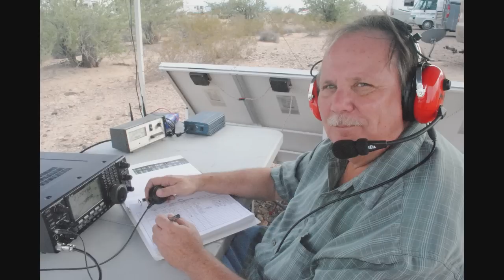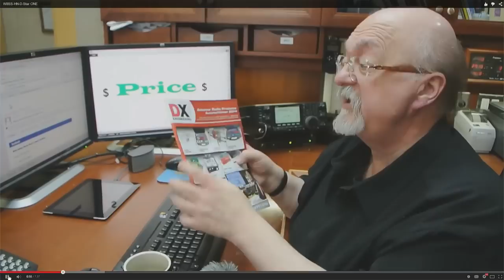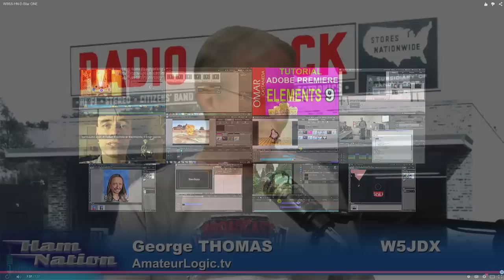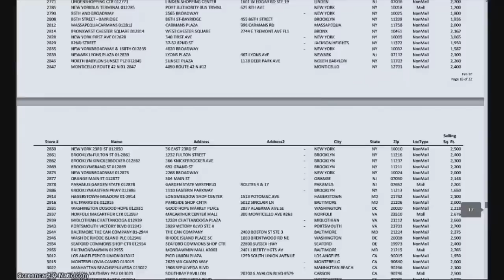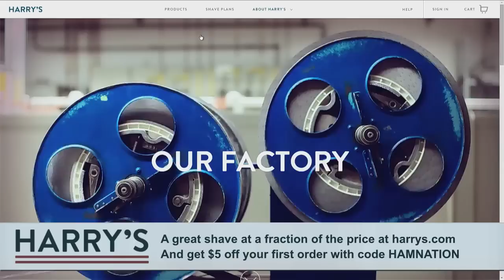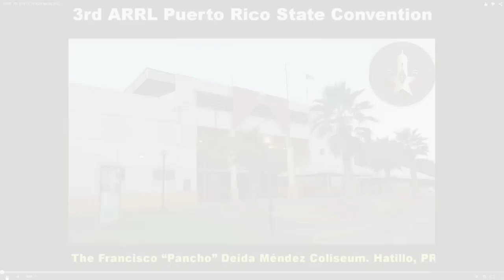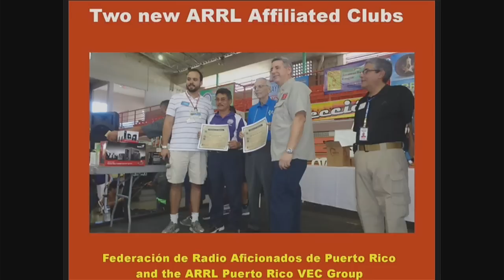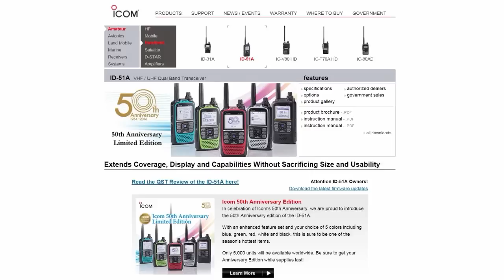Ham Nation 183: Doctor D-STAR is In!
Hosts: Gordon West (WB6NOA), George Thomas (W5JDX), Don Wilbanks (AE5DW), Dale Puckett (K0HYD), and Amanda Alden (K1DDN)

Guest: Dr. Joe Mesh (W8SS)

Making your presentation live with demos, what is D-STAR? K1N Navassa is on the air and more!